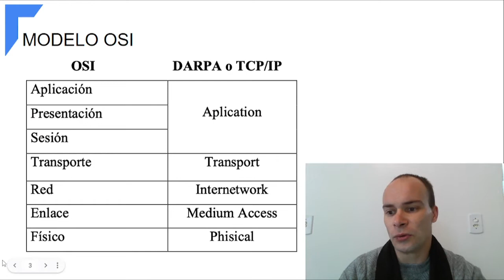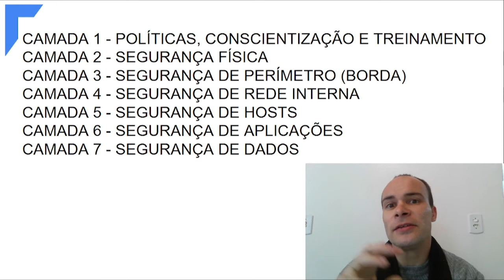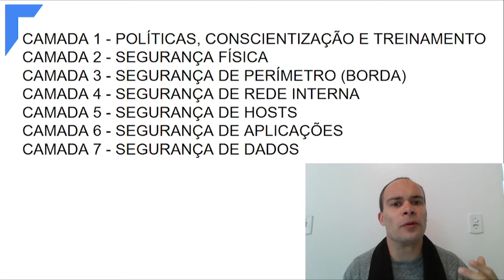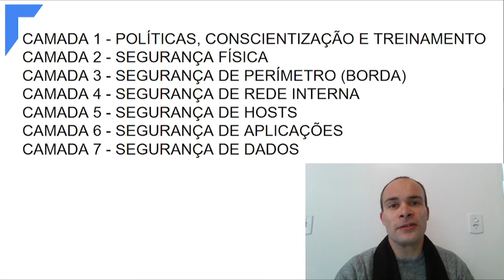Defesa em profundidade - Segurança em camadas | Arthur Reis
Segurança de dados
Segurança em camadas
Defesa em profundidade